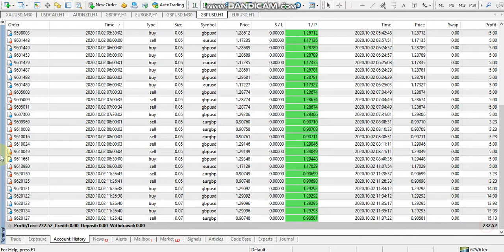Forex robot auto trading EA 2020 10 2 profit video proof